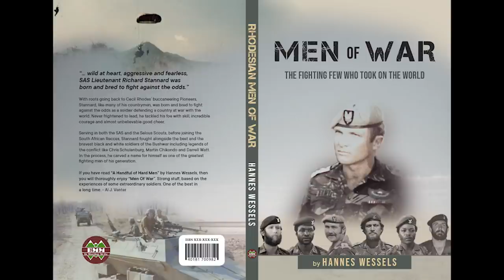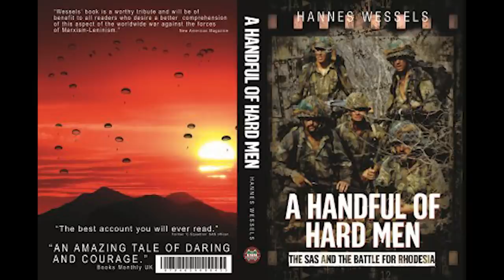Fighting Men of Rhodesia ep06 | Darrell Watt 1st talk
The Rhodesian forces produced some of the finest fighting soldiers and airmen of the era and Cpt. Darrell Watt, who served in the Special Air Service Regiment, is one of those men.